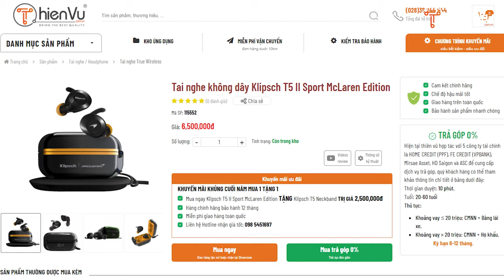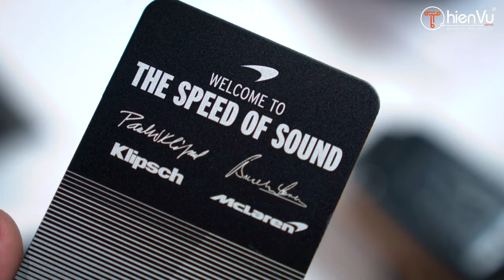[Tai nghe] True Wireless Klipsch T5 II | Phiên bản Sport Mclaren Edition (Như Siêu Xe)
Tai Nghe True Wireless Klipsch và McLaren là hai thương hiệu âm thanh nổi tiếng. Hai hãng này đã hợp tác chính thức về mảng tai nghe và âm thanh di động. Với đặc tính thiết kế và kỹ thuật cao cấp của McLaren với âm thanh huyền thoại có độ chân thực cao của Klipsch chắc chắn sẽ đem lại cho khách hàng nghiệm đỉnh nhất